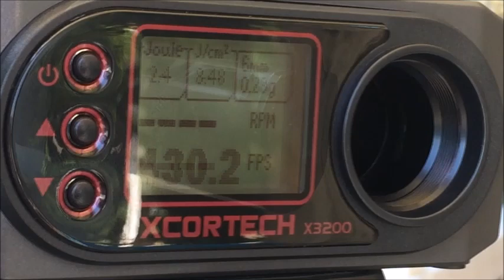ASG Dan Wesson Chrony Test / Co2 6mm BB